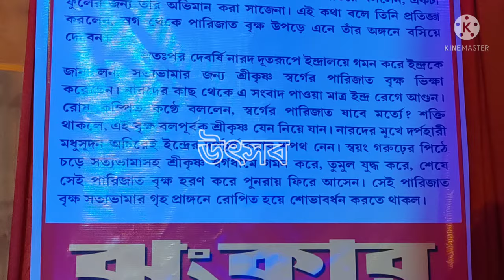katwar kartik Lorai 2021, JHANKAR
কাটোয়ার কার্ত্তিক লড়াই ২০২১, ঝঙ্কার